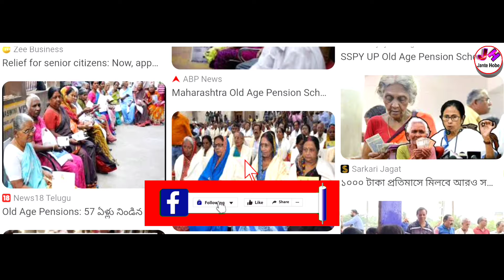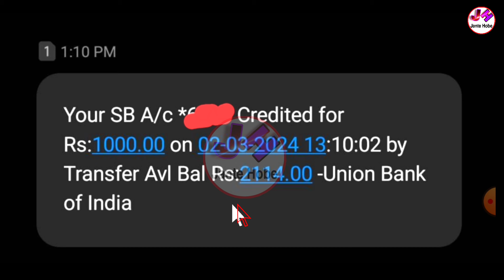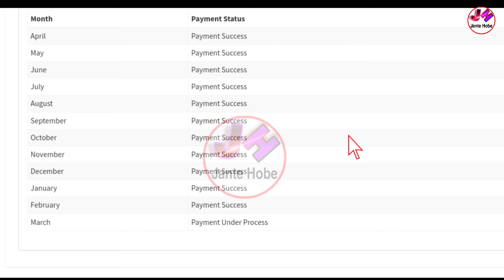মার্চ মাসে বৃদ্ধ ভাতা, লক্ষীর ভান্ডার, বিধবা ভাতা টাকা কবে দিবে? নতুন আপডেট আসলো | Lakhir Bhandar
☑️ যে কোনো সমস্যা সমাধান করাতে,ফর্ম ডাউনলোড করতে, আরো দ্রুত খবর পেতে আমাদের হোয়াটসঅ্যাপ চ্যানেলটিকে আপনারা ফলো করে রাখুন। নিচের দেওয়া লিংকে ক্লিক করে 👇👇